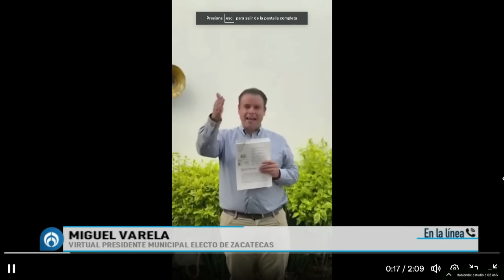Anulan elección en Zacatecas: Miguel Varela asegura que es un robo descarado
El Tribunal Electoral de Zacatecas ha decidido anular la elección para la presidencia municipal de la capital, tras resolver un juicio de nulidad presentado por el Partido Verde. Miguel Varela, quien se consideraba virtual presidente municipal, expresó su descontento con la decisión, señalando que dos magistrados revirtieron el resultado obtenido por el voto popular el 2 de junio. Varela enfatizó que este conflicto no es meramente jurídico, sino que tiene un trasfondo político, sugiriendo que su oposición al proyecto del Segundo piso en la capital pudo haber influido en la decisión del tribunal. Acusó a la magistrada Gloria de ignorar denuncias y favorecer acciones que podrían contribuir al presunto fraude electoral.

Grupo Fórmula